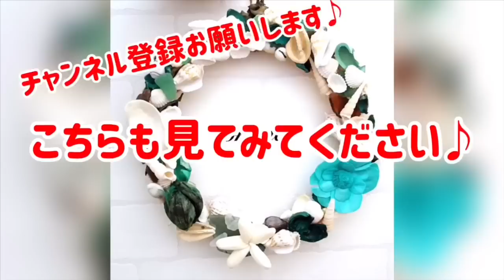【UVレジン】モールド無し！大きさ、形、自由に☆天然石のようなネックレス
通常のモールド(型)を使ったレジンアクセサリーの作り方ではなく、独特の技法で仕上げた、フリーハンドのレジンアクセサリーの作り方を紹介。

今回はohanaの作品の中でも最も人気な
"クレールシリーズ"を
ネックレスにしてみました。

モールド(型)を使わないから、
大きさも形も自由自在★
また、ころんと丸みのあるフォルムに
仕上がるのも魅力的です(*^_^*)

クリアな部分を多く残すことで、
ガラスのような透明感がとても美しい
作品に仕上げました。

ohanaならではの世界観が伝われば嬉しいです(o^^o)

《ohanaの愛用品》
※よく、ライトやハンディＵＶライトについて聞かれるので、
愛用しているものを載せておきますね♪

≪よく使用するカラージェル≫
◎グレースガーデン

I made it without using a mold.
It is an original resin accessory.

몰드를 사용하지 않고 만들었습니다.
원래 레진 액세서리입니다.

我是在不使用模具的情況下製作的。
它是原裝樹脂配件。

｡*⑅୨୧┈┈┈┈┈┈┈┈┈୨୧⑅*｡

Daily updates on new items at ✤ Insta

✤minne
For sale

『モールド(型)を使わないレジンアクセサリーの作り方』

『独学✤セルフでジェルネイル(ジェルネイルのやり方) 』

『レジンアクセサリー✤基本的な金具の付け方』